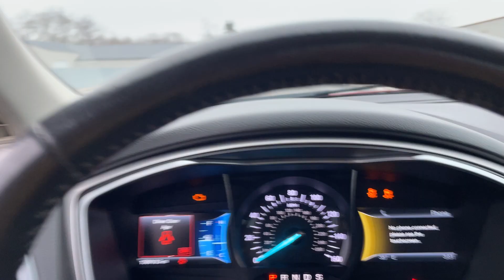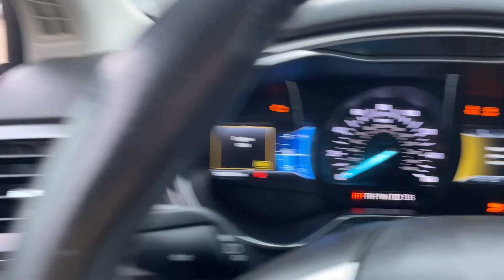Virtual Test Drive 2014 FORD FUSION SE 3FA6P0HD5ER155881 Twin Cities Auctions